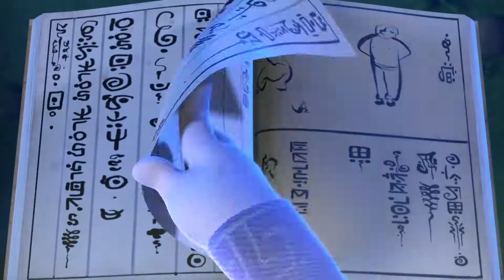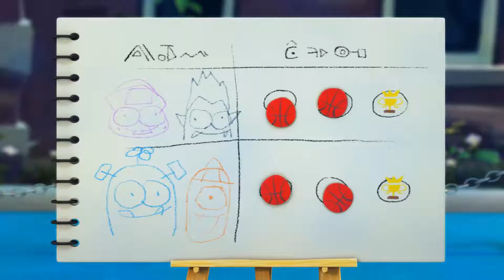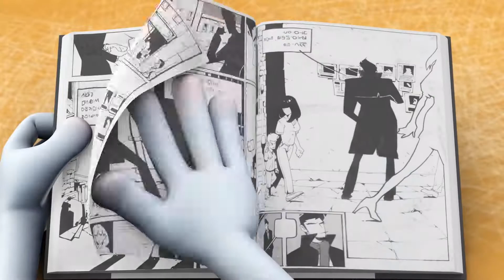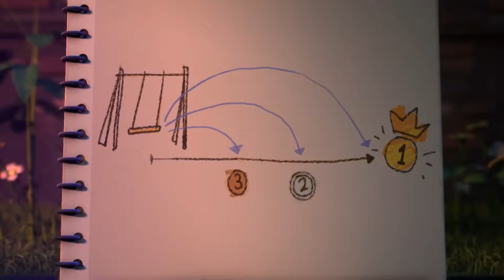Funny Animated Cartoon | Spookiz | Football Day | 스푸키즈 | Kids Cartoons | Videos for Kids